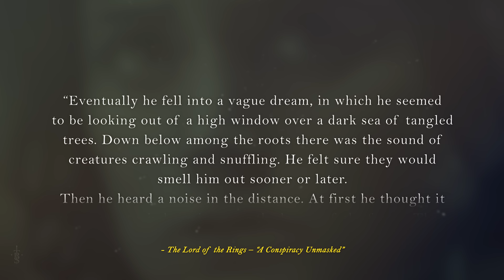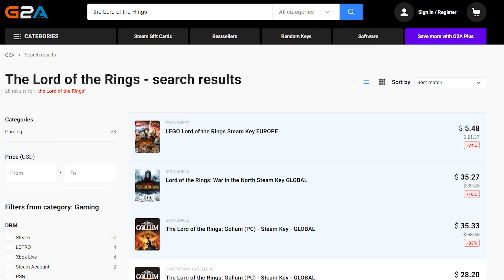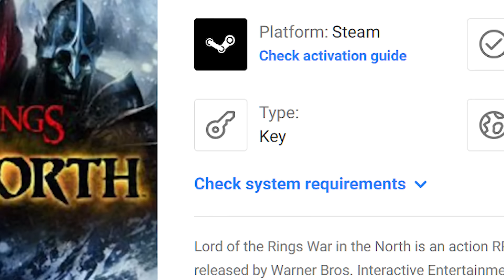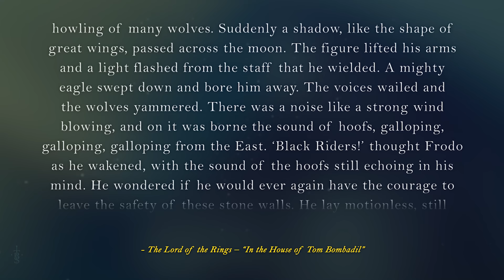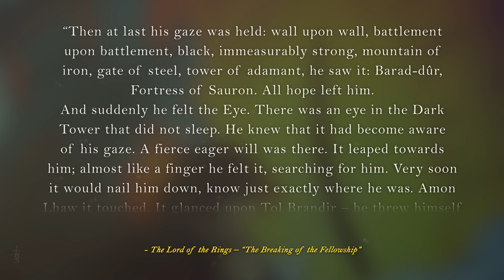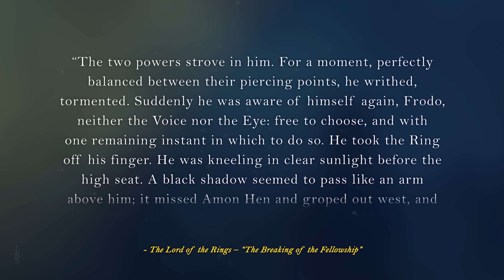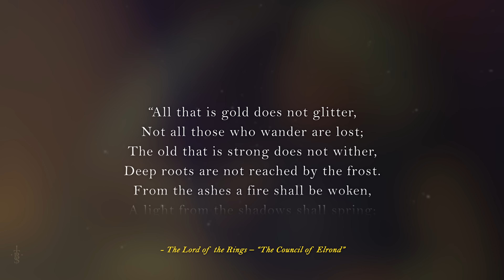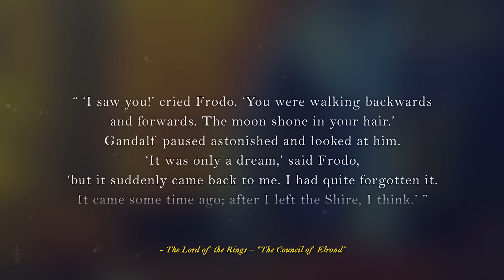👀 Frodo's Visions! 🤔 Can He Really Predict The Future? 🤔 | The Lord of the Rings Lore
Frodo is subject to multiple visionary dreams throughout The Lord of the Rings, but what do they mean? Are they real? And where do they come from?! 🤔
We look at this today! 😁
Timecodes:
00:00 – Intro
01:31 – Part 1
04:05 – G2A.com Sponsored Segment
05:15 – Part 1 continued
09:46 – Part 2
14:49 – Part 3
18:50 – Conclusion.
20:21 – QotD & Thank you’s.

A massive shout-out to Brandon for help in penning the script for this video!

Thumbnail Art:
Frodo's Choice - ThornSpine

Art in order of first appearance:
The Lord of the Rings Trilogy – New Line Cinema
Escape to Buckland – DiegoGisbertLlorens
Nazgul (Lord of the Rings) – AnatoFinnstark
Old Man Willow – Mboulad
Old Farm – somatonic
Dark Lord Sauron – LasloLF
Tom Bombadil – BorjaPindado
Goldberry - Cocoz42
Tom Bombadil – BFMEReforged
Goldberry in the House of Tom Bombadil – JinxMim
Galadriel – Incantata
Frodo Baggins – OtherDistortion
Nazgul 3 (Lord of the Rings) – AnatoFinnstark
The House of Tom Bombadil - Joe Gilronan
Tolkien - Roger Magrini
Eru and the Gods Singing the First Song of Creation – KipRasmussen
Ulmo Holds Back the Great Sea – KipRasmussen
Eru Ilúvatar and the Timeless Halls - Enano Akd
Ainulindale – AlystraeaArt
The End of the Age - Ted Nasmith
The Nine Wraiths - Anato Finnstark
Middle Earth – Klaradox
Palantir Room - Eleftheria-Arts
A Light In The Darkness – Eoweniel
Hobbits – Giacobino
Boromir - Gellihana-art
Faramir – Ivan Cavini
Rivendell - Ivan Cavini
Power of Command – BorjaPindado
Frodo on the Seat of Seeing – NickOnPlanetRipple
Far Over the Misty Mountains Cold – Justinoaksford
Gandalf - Anato Finnstark
Frodo Baggins - Guardians of Middle-earth
Across Middle-earth - Rivendell – ralphdamiani
The Council of Elrond – Mysilvergreen
Bilbo in Rivendell - Julia Alex
Strider – CKGoksoy
Faramir Sketch – Direlmpulse
Goodbye brother – KatRinch
Frodo and Gandalf in Rivendell - Ralph Bakshi
Frodo Baggins – petnick
Frodo Baggins – HiroUsuda
Amon Sul (The Lord of the Rings) – AnatoFinnstark
I Am Wounded – mucun
A Tale of Two - Ekaterina Lyubenkova
Frodo's Choice – ThornSpine
Frodo - Gabriele Dell'Otto
The Journey to Mordor – Shockbolt
Frodo – MarjoLebrasseur
Frodo Baggins – Ysall